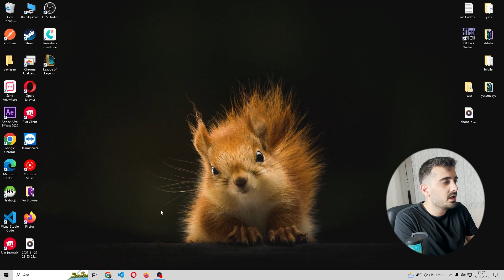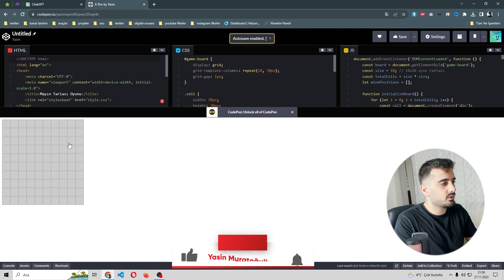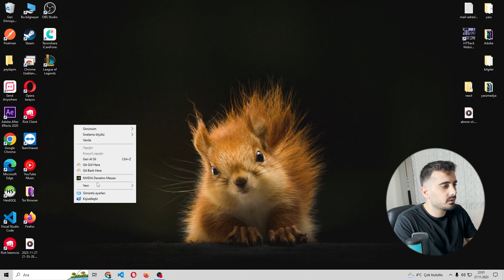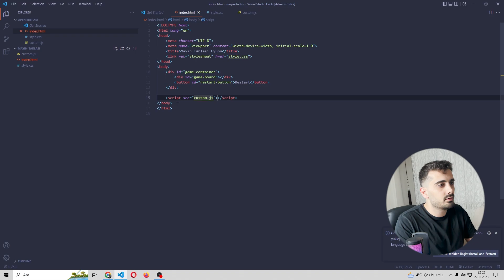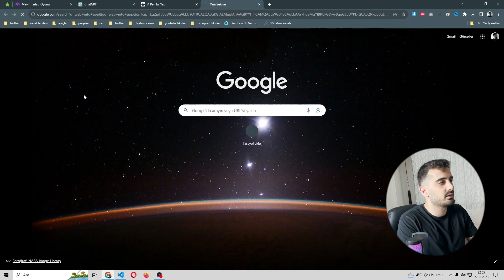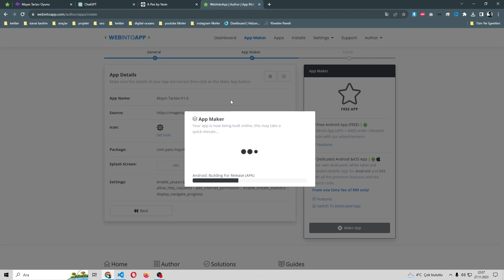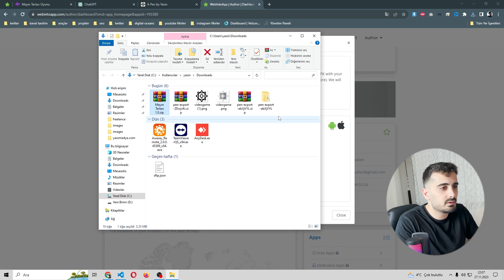Yapay Zekaya Saniyeler İçinde Oyun Yaptırdım | ChatGPT ile Mobil Oyun Yapımı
Eğer kendi uygulamanı oluşturma hayalini kuruyorsan, ancak teknik zorluklardan dolayı çekiniyorsan, ChatGPT senin için mükemmel bir yardımcı. Bu devrim niteliğindeki yapay zeka aracı, kodlama deneyimin olmasa bile, tamamen işlevsel uygulamaları sadece birkaç dakika içinde oluşturmana yardımcı olabilir.

ChatGPT ile uygulama yapma serüvenin, daha önce hiç olmadığı kadar basit ve heyecan verici hale geliyor. Yalnızca uygulama fikrini ChatGPT'ye anlat, ve o, senin için gerekli olan kodu üretecek. Daha sonra uygulamayı kendi zevkine göre özelleştirebilir, detaylı bir şekilde test edebilir ve son olarak hedef kitlen için mağazalarda paylaşabilirsin.

00:00 Giriş
00:20 Chatgpt'den Kodu Alma
02:25 Kodu Bilgisayara Kayıt Etme
03:30 Uygulamayı Yayına Almak
04:25 Mobil Uygulamaya Çevirme

Hazırladığım Sıfırdan Web tasarım eğitimini udemy üzerinden satın alabilirsiniz.